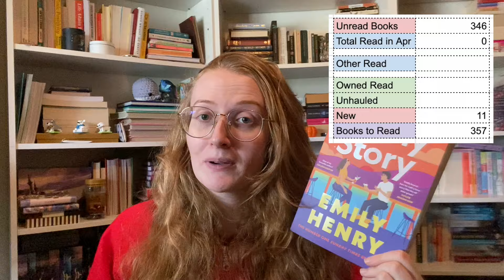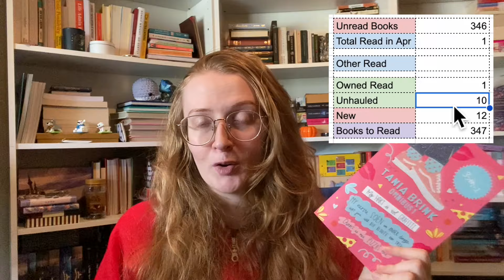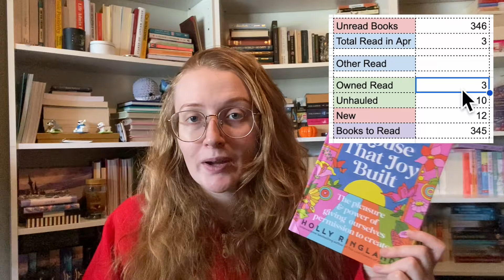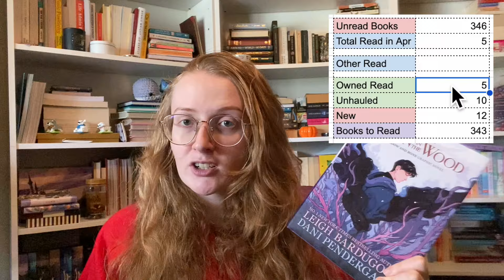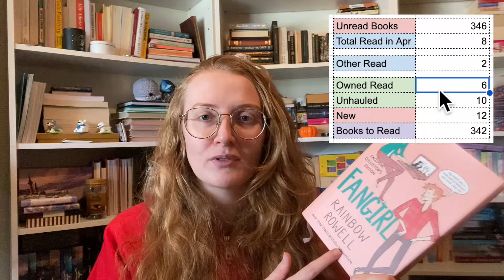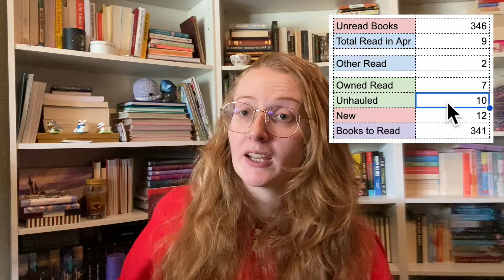Reading my ENTIRE Physical TBR Challenge // TBR Zero month 4 update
Hello Inklings!

Here is my update for April 2024 where I try to read ALL THE PHYSICAL BOOKS I OWN...

And I was challenged to stack all my unread books to see if they were taller than me

Join me on this reading journey!

xoxo

Keep thinking Inklings

Join our Book Club!

My Equipment :

Camera: iPhone 11 pro
Editor: iMovie
Filter: VSCO